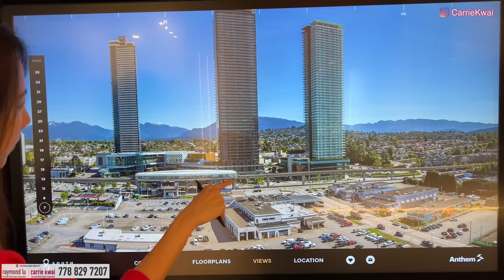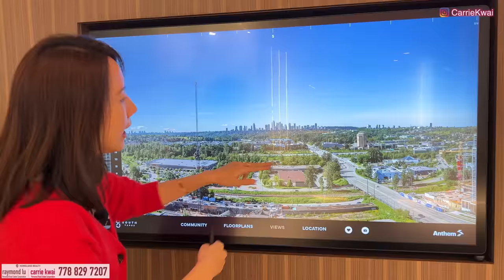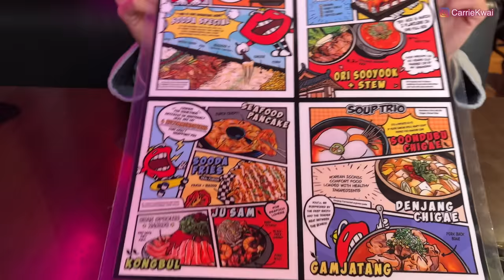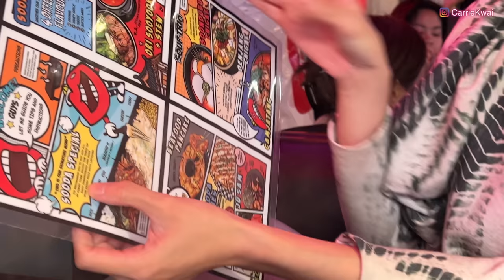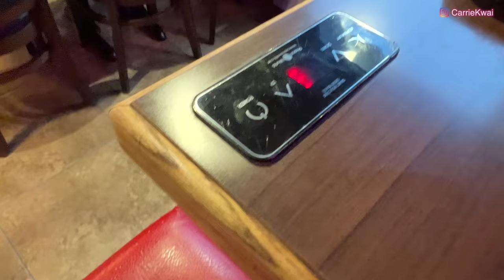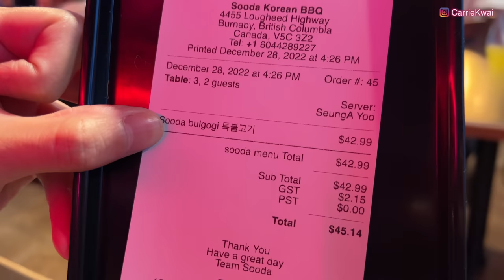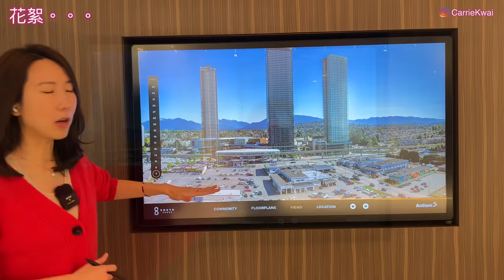【Burnaby樓花】Brentwood全新屋苑項目｜South Yards｜第一期東座即將開賣｜示範單位｜戶型價錢｜附近食飯｜4K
繼去年Brentwood區三大屋苑樓盤(The Amazing Brentwood、Concord Oasis、SOLO 4)齊賣，今年頭炮又有一個全新屋苑項目即將開賣，South Yards將會興建五座高樓，位置Skytrain站以南5分鐘步行距離， 交通購物便利。特色是價錢比較優惠，細單位居多，容易上車。

今次帶大家了解項目發展、售價、示範單位、戶型價錢，又會到附近的餐廳食個飯。

項目名稱：South Yards
發展商： Anthem
地址：4500 Dawson Street, Burnaby
期數：East Tower (36 Floors)，363個單位
收樓時間: 2027年春季
管理費: 0.57/SF
校網：Brentwood Park Elementary，Alpha Secondary

微信：carriekwai
所屬地產公司：HomeLand Realty